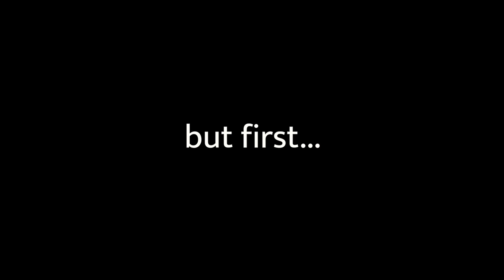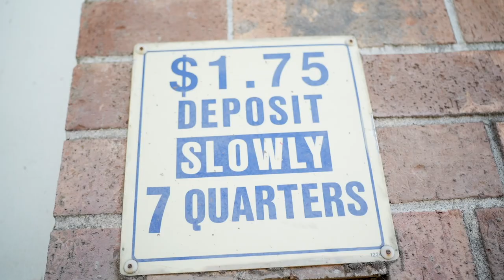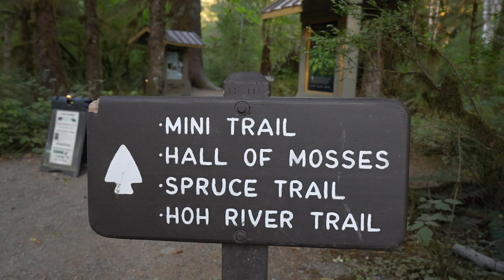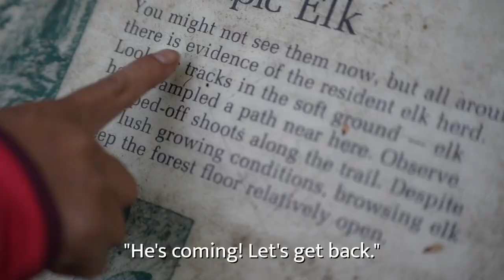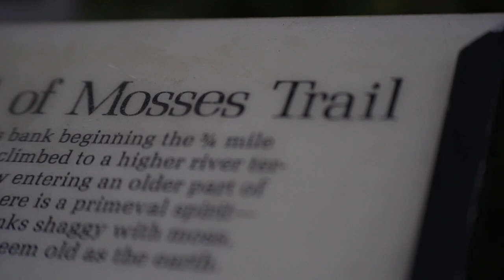SURROUNDED BY ELK on the Olympic Peninsula! (Pt. 2)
While on the Olympic Peninsula, we took a stop at the filming location for the movie series, Twilight! In Forks Washington, we experience one of the scariest things that has happened to us on the road.

Miles Traveled: 31,924.90

OUR FILMING SETUP:
Sony A7C

Some Links & Offers

NATURE'S HEAD composting toilet
FURRION oven range
MAXXAIR FAN

WHO AM I️ WATCHING?
We're Meghan & Matt and we're on a journey to travel 1,000,000 miles! We've been traveling full time in our self-converted van for over 1 year and have seen and done so many incredible and life-changing things. We decided that we wanted to make travel our life, full time! So we will be documenting all our travel miles along the way and hope you come along with us!